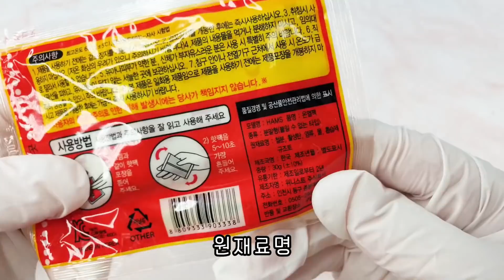[슬라임실험실] 핫팩가루를 넣으면 녹을까? 댕댕해질까?🤘 | Daram Slime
사랑하는 토리들
오늘도 놀러와 줘서 너무 고마워💜

찬바람이~ 싸늘하게~
두뺨을~ 스치면~
(이거 음 아는사람 최소 동년배ㅋ)

요즘 날씨가 많이 추워졌는뎁
우리 토리들 감기 안걸렸어???

토리들을 위해
따뜻한 핫팩을 슬라임에 넣어서
따뜻한 슬라임을 만들어 주고 싶어서
가져온 영상!

과연 어떻게 되었을지~?
:D

그럼 영상 재밌게 봐주고
소중하고 소중하고 소중한 우리 토리들
오늘 하루도 많이 웃고 많이 행복하자💜💜💜

저한테 악플이나 부정적인 댓글을 다는 것은
정말 상관없으나,
우리 토리들 댓글에 악플, 부정적이거나
토리가 속상할만한 대댓글(답글)의 경우
발견 즉시 통보없이 삭제합니다.

(반모되냐고 안물어봐도 됨. 처음이 어색하지 하다보면 편함ㅋ)

* 대신 학생이신 분들은 언니/누나 라고 해주기😉
  (다람냥은 성인임돠😄)

* 말투에 사투리가 많이 섞여 있어 원래 좀 이상함.ㅋㅋ

  (풀네임 : 도 토리 다람 다야몬드 썬샤인 클라우드 퍼플 센세이션 이삐들)